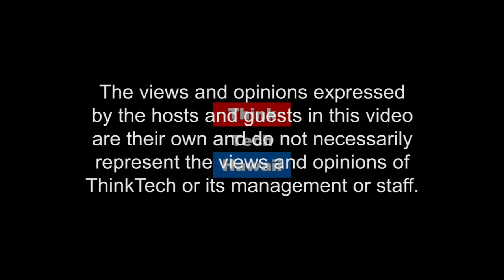Training is the Bridge to the Future (Where The Drone Leads)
Training Public Safety in the use of Drones.  Today on Where The Drone Leads, Ted Ralston is joined by Gene Robinson, CEO of RPFlight Systems, to talk about how Gene is moving into Training for UAS in Public Safety.

The host for this episode was Ted Ralston.  The guest for this episode was Gene Robinson.